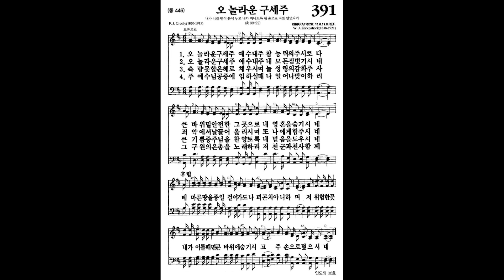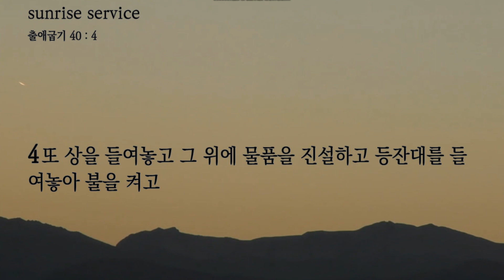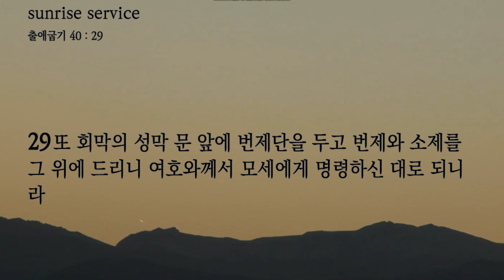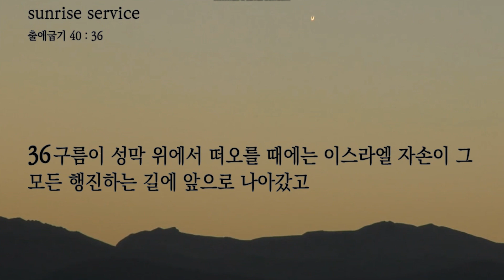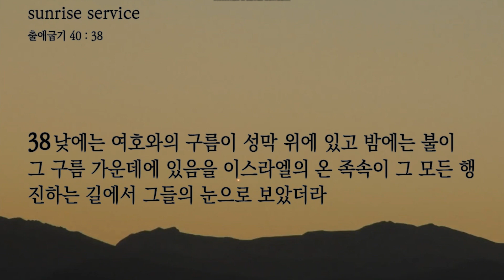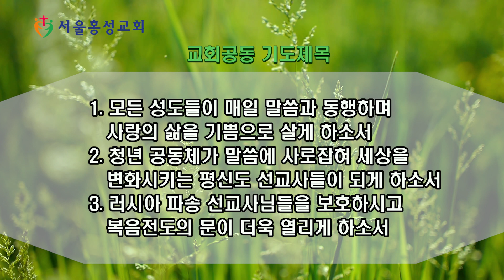서울홍성교회 새벽묵상 - “거룩과 순종의 삶” [20220329]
말씀 : “거룩과 순종의 삶”
본문 : 출애굽기 40장